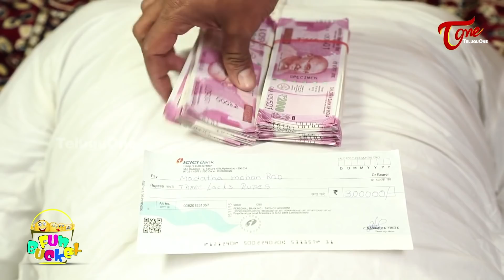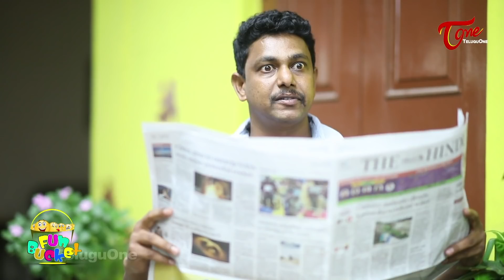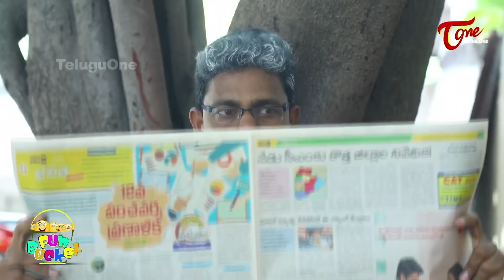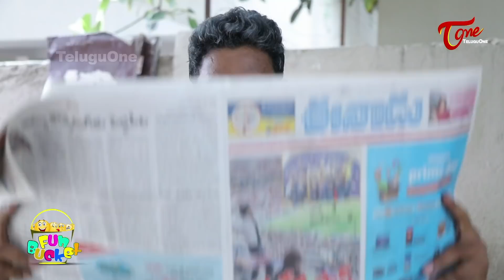BEST OF FUN BUCKET | Funny Compilation Vol 128 | Back to Back Comedy Punches | TeluguOne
Best of Fun Bucket Funny Compilation Vol 128. All time Hit Ultimate Punches. Everyone Laughs While Watching the Best Funny Jokes and Hilarious Comedy Videos.